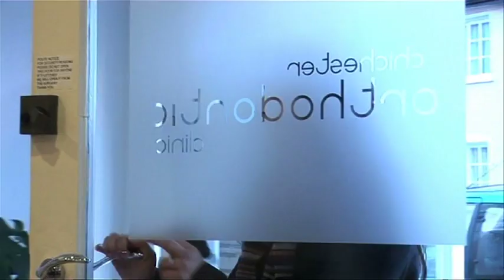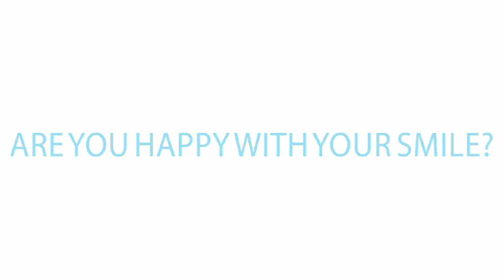Chichester Orthodontic Clinic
Dr Ritu Gupta qualified as a dentist in 1992 from Guys Hospital, London. She worked in general practice and in the hospital service for several years before training in Orthodontics for 3 years at Kings College Hospital, London and The Royal Surrey County Hospital, Guildford. She obtained a postgraduate degree in Orthodontics from the Royal College of Surgeons in 2002. She is registered as a specialist with the General Dental Council and British Orthodontic Society.